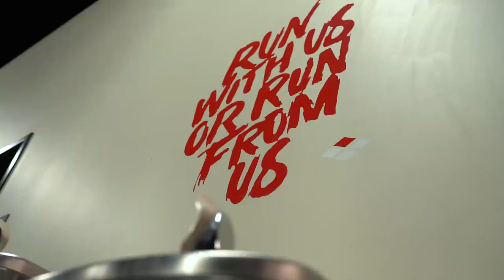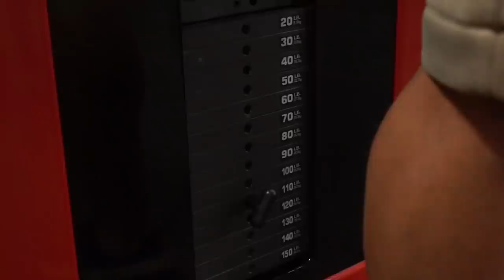Terrifying Arm Training With 290 LB Bodybuilder Blessings Awodibu